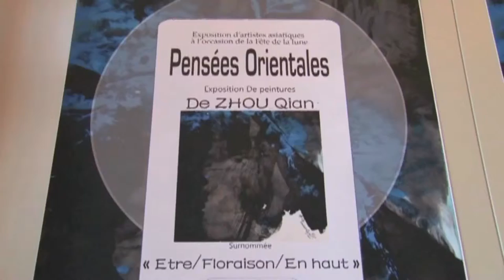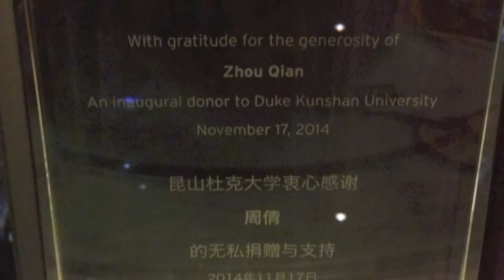The art of Zhou Qian 周倩的艺术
This video includes the following video clips and pictures: Report on Zhou Qian's exhibition "From Paris to Shanghai" in Paris by Pheonix TV, 2013. The presentation of Zhou Qian's  work "South China View" as a national gift to Mr. S.M. Krishna, Minister of External Affairs of India, by Jiechi Yang, Foreign Minister of China, 2012. Introduction to Zhou Qian's paintings for Duke Kunshan University (China Campus of Duke University). Cooments by Wendy W. Kuran, associative vice president of Duke University, on Zhou Qian and her art works.

本视频包含如下的视频片段和照片：2013年凤凰卫视对周倩巴黎画展“从巴黎到上海”的报道。2012年周倩的画作作为国礼由中国外交部长杨洁篪赠送给印度外交部长克里希纳。周倩在昆山杜克大学（美国杜克大学中国校区）校园中画作的介绍。美国杜克大学副校长柯文迪介绍周倩和周倩的艺术作品。